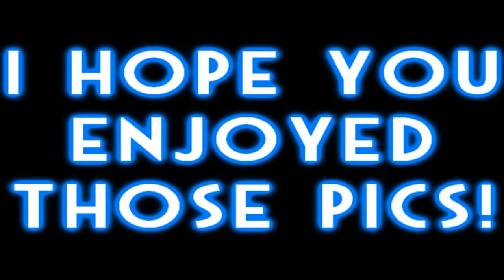Love Like Woe - The Ready Set - Pictures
Hey guys! Here are some pictures of the band "The Ready Set".